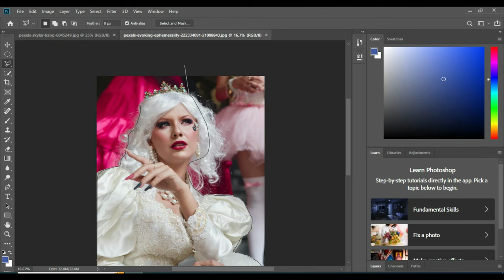Professional Photo Editing Tips : New Video 2024